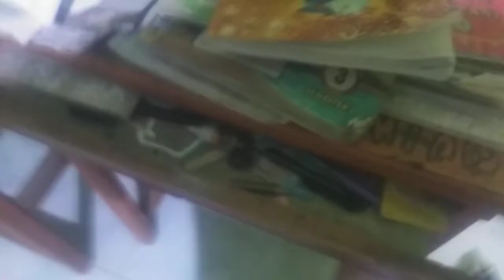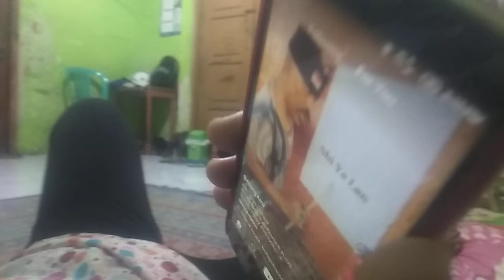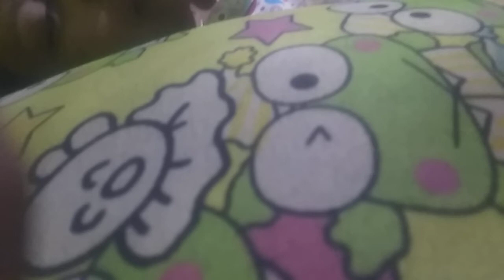gk jelas prengnya